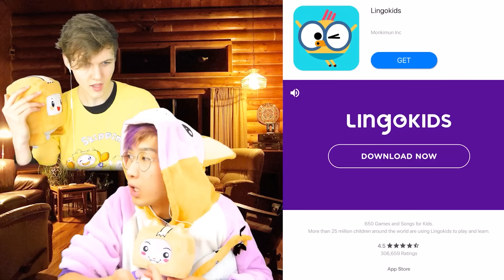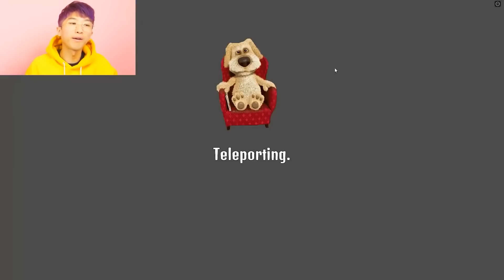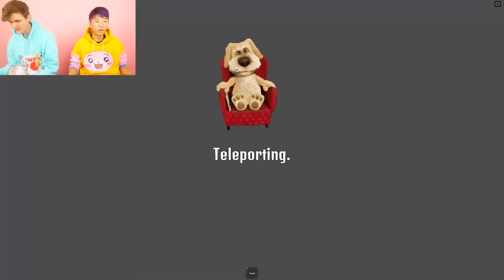TOP 5 CRAZIEST TALKING ______ GAMES EVER! (TALKING BEN, TALKING ANGELA, TALKING TOM AT 3AM, & MORE!)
LankyBox World!